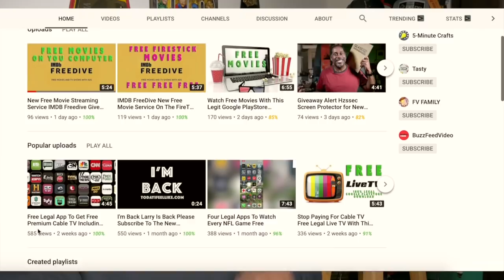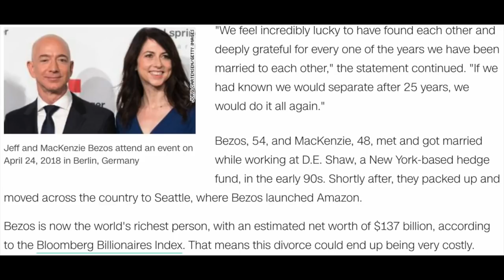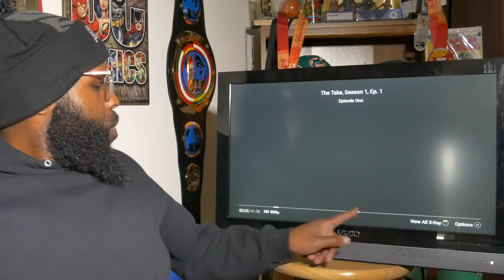Cord Cutting 2019 - Free Movie And Tv Shows On Firestick - APK And Side Loading Not Needed!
Cord Cutting 2019 - Apk's not needed for a super fast app, that is free and gives movies and tv shows. Name of the app is IMDB Free Drive